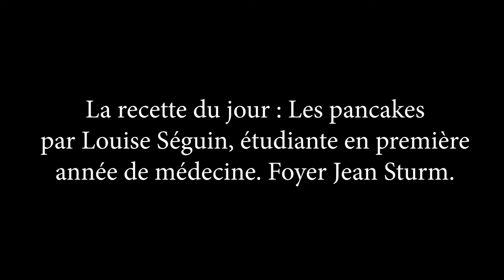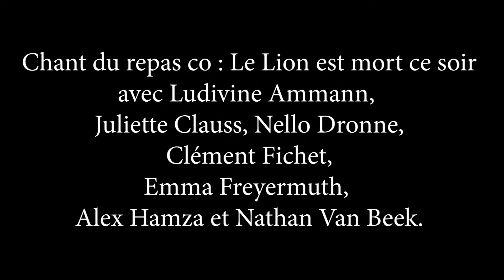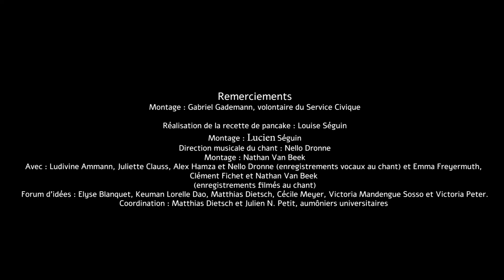Repas Co revisité - 30 Avril 2020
Au menu ce soir : une recette de pancakes, le chant “Le Lion est mort ce soir” et les souhaits des résidents des foyers après la crise sanitaire.

Avec Matthias Dietsch, aumônier, et les étudiants de l'AUP.